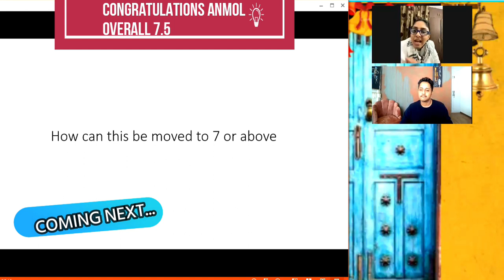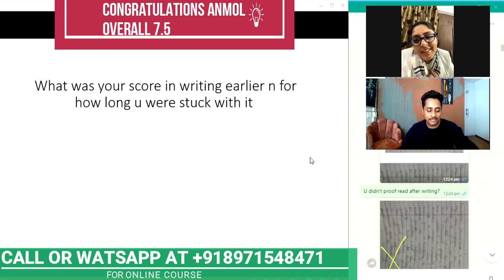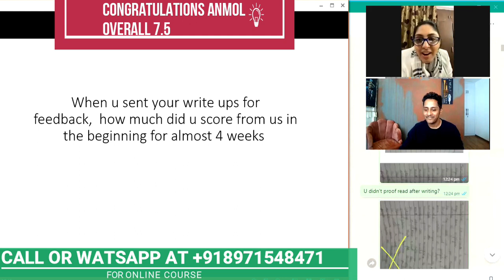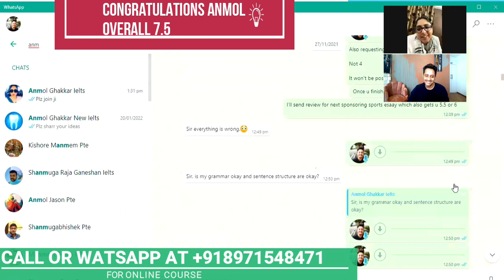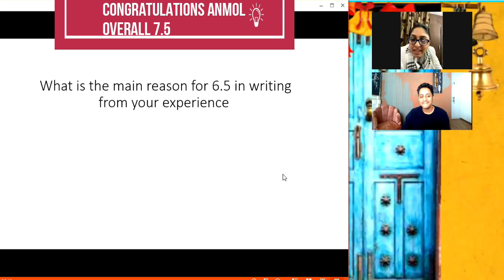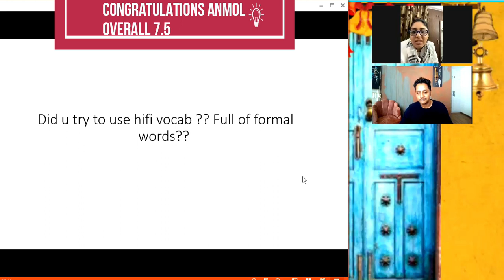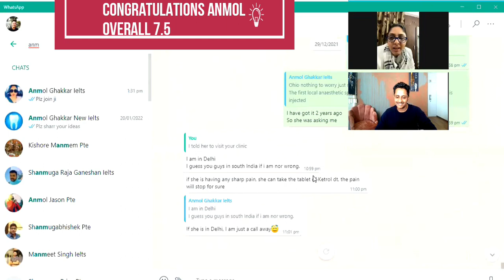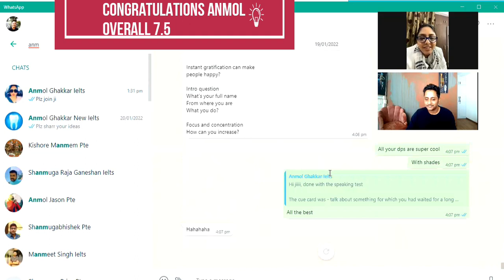IELTS WRITING: How I got 7 in Writing | Anmol shares her Real Experience | Secret to Success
In this video, our PTE and IELTS expert  Nakul gowda interviews our student Dr. Anmol about her secret to success

for online coaching , kindly reach out to

or
watsapp us at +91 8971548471

link for the previous videos writing about modals, nominalization and tenses are here